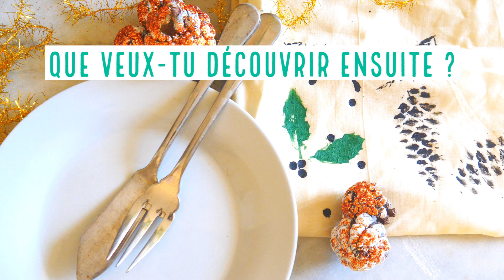🌲 DIY de Noel (2021) : #3 la nappe créative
Coucou les Biotifuls !
 Est-ce que vous avez des enfants ? OU une âme d'enfant à défaut ? ^^ Petite activité toute simple aujourd'hui, pour une nappe aux couleurs de l'hivers mais créative ;-) J'ai fait cette nappe avec mon chien... qui voulais me voler mes pommes de pin mdr
Et vous, ça vous tente ?